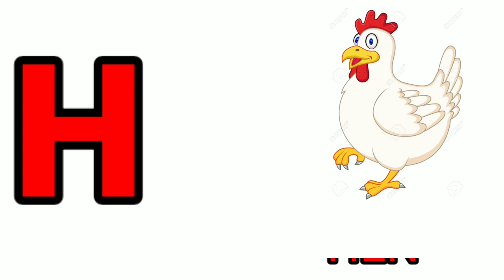Learn Alphabet 😎 with song -3D Animation Alphabet ABCD song for children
an alphabet train 🚆 that teaches alphabets to children in a fun and colour full way .
A- apple to Z- zebra

Learn Alphabet 🔤 with song -3D Animation Alphabet ABCD song for childrenLearn Alphabet 🔤 with song -3D Animation Alphabet ABCD song  children

for
for